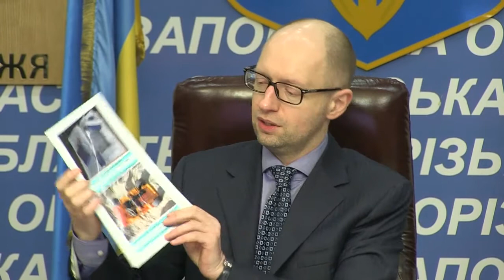Терористи маскують вибухівку в дитячих іграшках